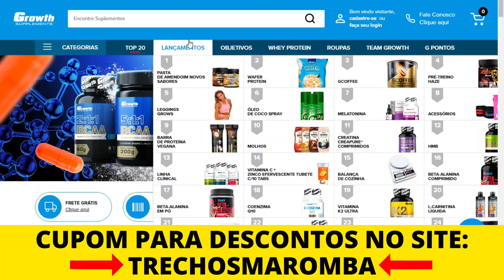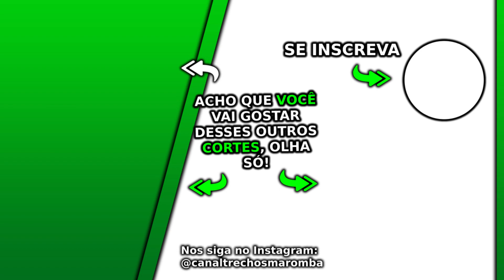COMO SABER SE VOCÊ ESTÁ QUASE TENDO UMA LESÃO NOS TREINOS? | Leandro Twin Monster Cast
Esse Ironberg Podcast com Muzy, Balestrin e Cariani Max Titanium do canal Renato Cariani e Cariani TV foi excelente, nesse Ironberg Podcast que pode gerar Notícias Maromba, Fisiculturismo e Maromba TV são falados vários assuntos com Cariani da Max Titanium, em sua live Cariani. COMO SABER SE VOCÊ ESTÁ QUASE TENDO UMA LESÃO NOS TREINOS.